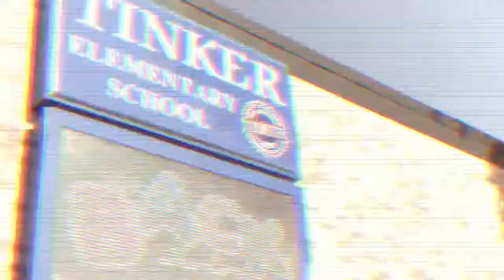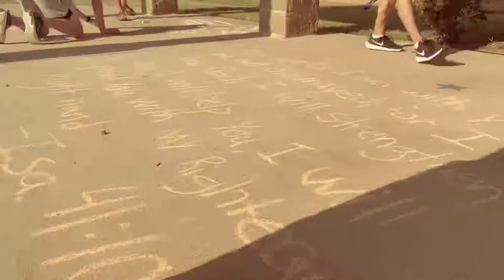Tinker Elementary Prayer Promo 2020